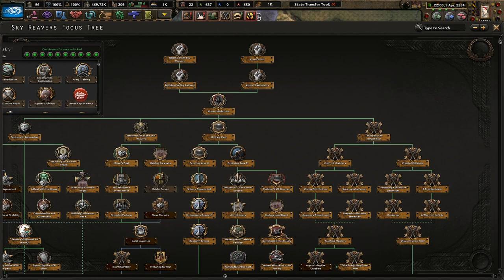Forming The Kingdom Of The Wasteland! Hoi4 Old World Blues: Sky Reavers (Mod Compilation 2) #6